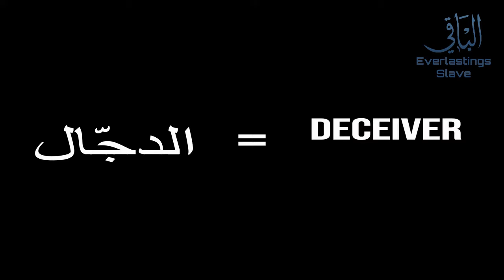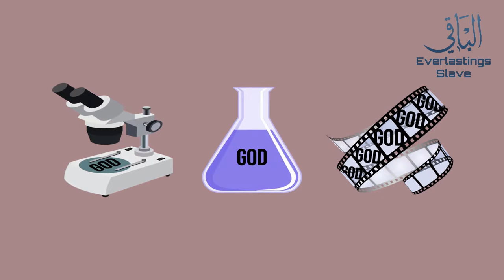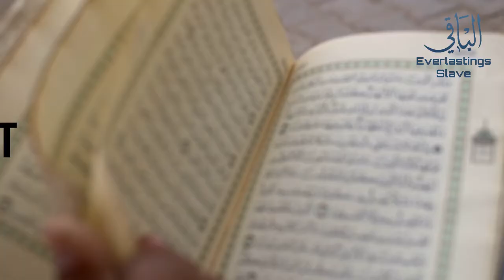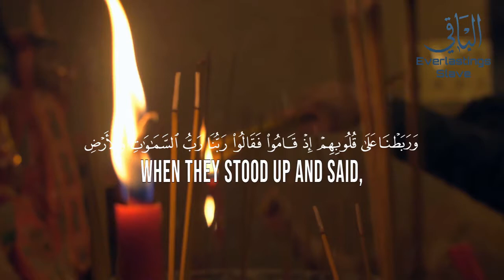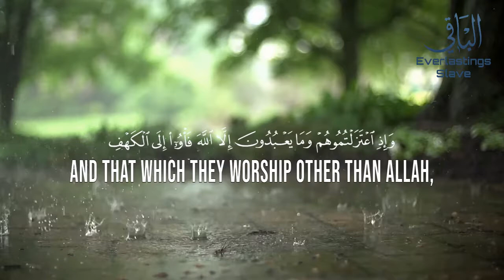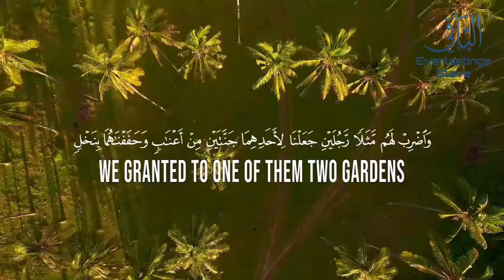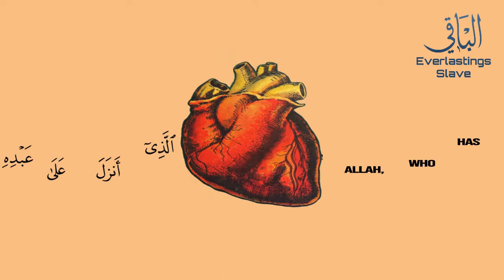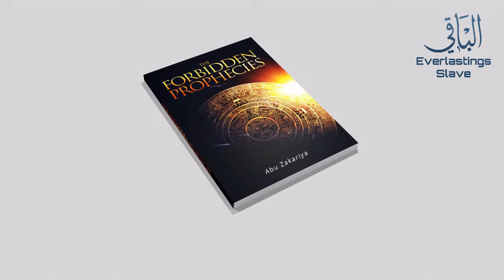Is our mind being Prepared for the coming Dajjal?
This video covers the uncanny parallels between the tenets of New Atheism and the scheme of the Anti-Christ ("The Dajjal"). Chance coincidence or a diabolical conspiracy? You be the judge.

To learn more about the Dajjal and Signs of the End Times from an Islamic perspective, please download your free copy (pdf) of the book "The Forbidden Prophecies" from the link below: